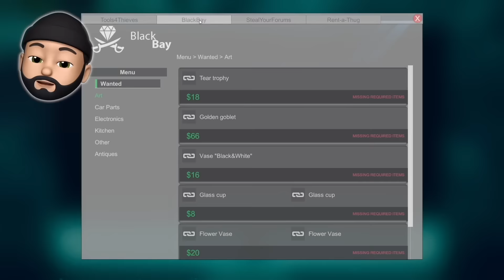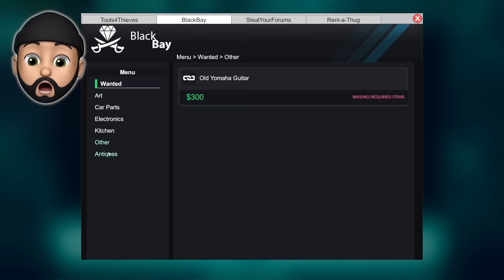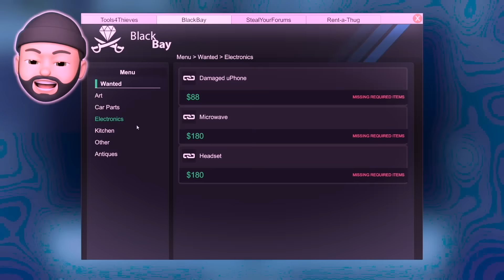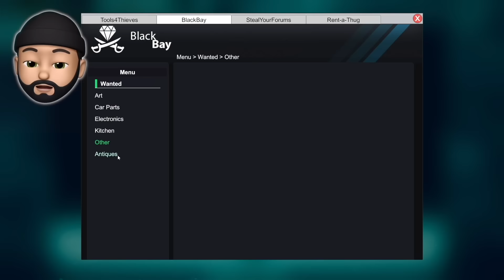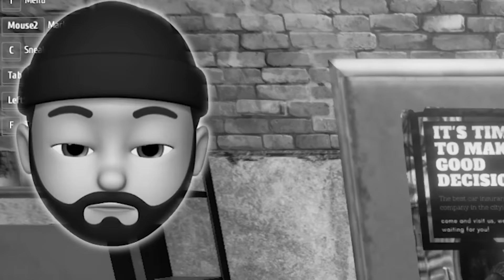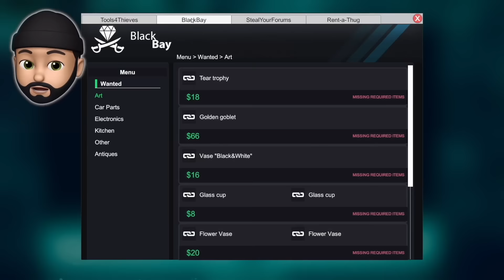STEALING A GIANT SCREEN TV!! | Thief Simulator #4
Download Assassin's Creed Rebellion For FREE!

Thief Simulator IS AWESOME!! It's like House Flipper but you break into houses instead of fixing them up!!

➡ Next : Soon!